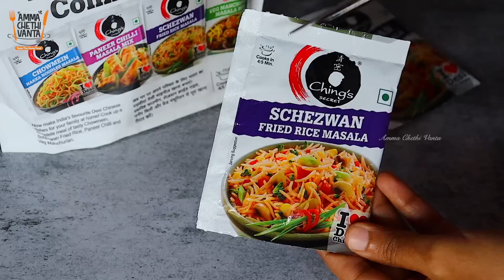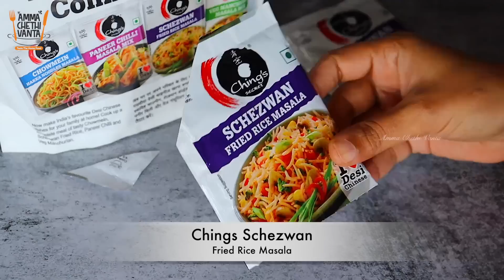ఇంట్లో లంచ్ చేయటానికి టైం లేనపుడు చిటికెలో చేసుకొనే రెండు రకాల👉2 Instant Lunch Box Rice Recipes😋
లంచ్ డిన్నర్ చేయటానికి టైం లేనపుడు రెండంటే రెండే నిముషాల్లో రెడీ చేసుకొనే👉2 Varietes Of Instant Schezwan Fried Rice Recipes In Telugu😋How To Make Schezwan Fried Rice At Home | Quick Lunch Box Recipes | Easy Lunch Recipes | Egg Fried Rice | Veg Fried Rice | Veg Schezwan Fried Rice | Quick Dinner Recipes

Ching's Secret range of Chinese masalas, Soups, Instant Noodles, Sauces, Schezwan Chutney, Hakka Noodles available on Bigbasket and Flipkart.

More Quick Lunch/Dinner Recipes